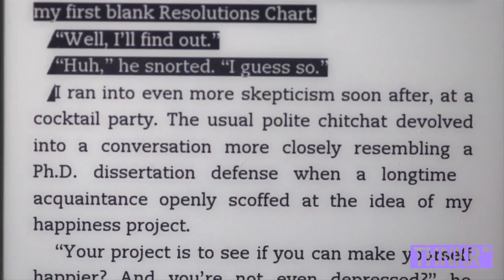Welcome to THNKR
Welcome to THNKR, a new YouTube channel that gives you extraordinary access to the people, stories, and ideas that will CHANGE YOUR MIND.

Thanks to the talented musicians Tim Rusterholz and Eliano Braz (aka Thingularity) for their string skills. As well as the mix magician Josh Pearson who remixed their recording with the electronic beats.